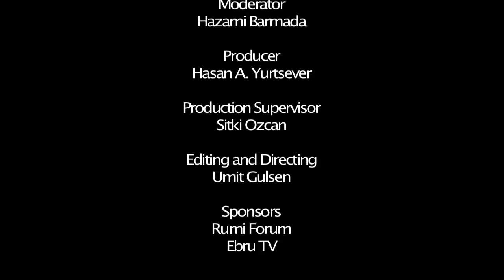Dalia Mogahed - Muslim Americans: An In-Depth Analysis Through Gallup Polling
On April 21 2009, during the Rumi Forum Luncheon Series, Dalia Mogahed, Senior Analyst and Executive Director at the Gallup Center for Muslim Studies, spoke about Gallup's recent study on Muslim Americans. In order to conduct this study, which began in 2008, the Gallup team created a sample size of over 300,000 people. While the poll also questioned Protestants, Catholics, Jews, Mormons, Mogahed focused her talk on the 946 Muslim Americans that were interviewed.

This poll provided knowledge of who Muslim Americans are. It was found that on a whole they are racially diverse, young, highly educated, productive, and their political ideologies are very diverse. The poll also uncovered that Muslim Americans face a number of challenges. For one, Muslim Americans are less likely to classify themselves as thriving, especially among younger Muslims. They are also less likely to be registered to vote and within this group there are great socio-economic disparities.

When asked about long term goals for this research Mogahed noted that while it is a foundational study she hopes that the findings will allow the media news reporting, Hollywood, and most importantly policy makers to better understand who Muslim Americans really are. Since there are more questions to be answered concerning Muslim Americans this study is far from over. In May, Gallup's office in London will be conducting a similar study on Muslims in Europe. If you would like to see Gallup's entire analysis it can found online on the website muslimwestfacts.com.

Dalia Mogahed is a Senior Analyst and Executive Director of the Gallup Center for Muslim Studies, a nonpartisan research center dedicated to providing data-driven analysis on the views of Muslim populations around the world. With John L. Esposito, Ph.D., she is coauthor of the book. Who Speaks for Islam?: What a Billion Muslims Really Think. Her analysis has appeared in a number of leading publications, including the Wall Street Journal, Foreign Policy Magazine, Harvard International Review, The Journal of Middle East Policy, and many other academic and popular journals. Mogahed leads the analysis of Gallup's unprecedented survey of more than one billion Muslims worldwide, including Muslims in the West. She also directs the Muslim-West Facts Initiative through which Gallup, in collaboration with The Coexist Foundation, is disseminating the findings of the Gallup World Poll to key opinion leaders in the Muslim World and the West. Mogahed is a member of Women in International Security (WIIS), serves on the leadership group of the Project on U.S. Engagement with the Global Muslim Community, and is a member of the Brookings Middle East Crisis Task Force.